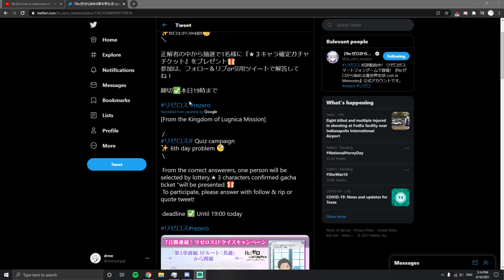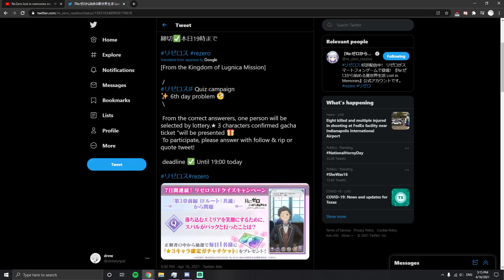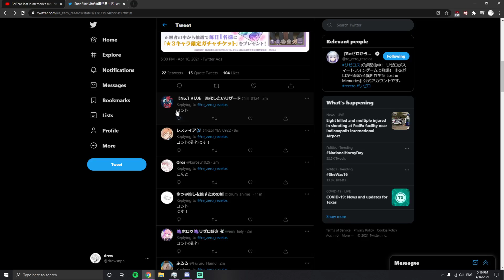TWITTER QUIZ QUESTION 6